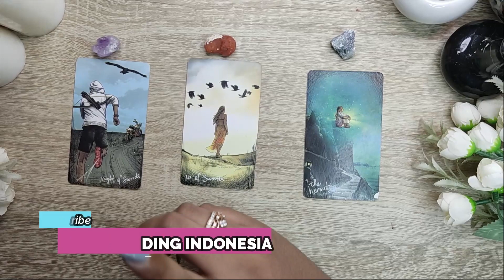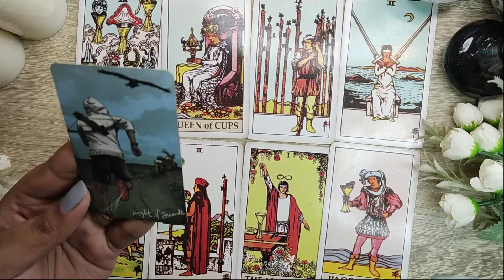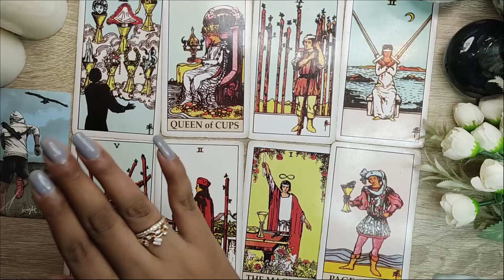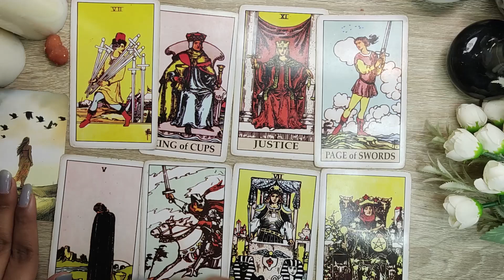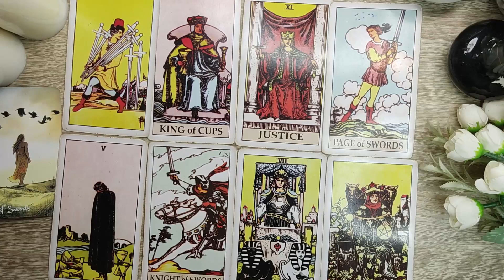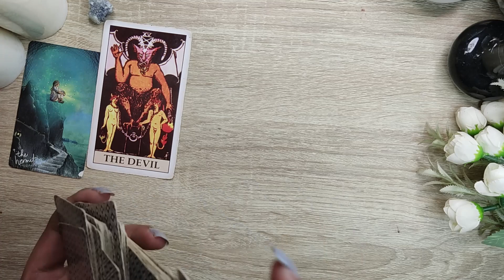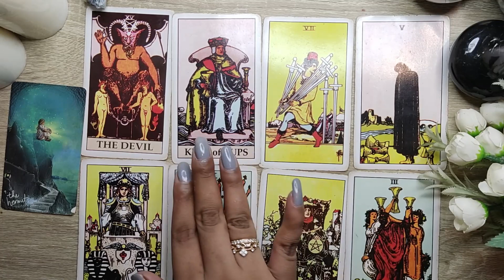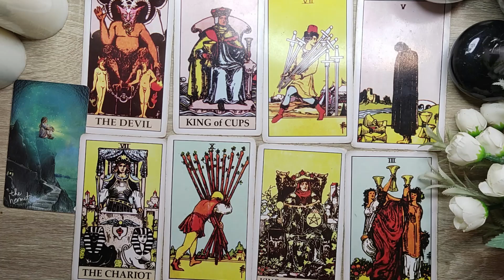TAROT~KEAJAIBAN/KEBAIKAN APA YANG AKAN DATANG DALAM WAKTU DEKAT?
KALIAN TINGGAL KLIK AJA (TIME STAMPNYA) AKAN OTOMATIS PINDAH KE PILE YANG KALIAN PILIH TAPI DI SARANKAN IKUTI SEMUA PILE TERKADANG ENERGI KITA IKUT TERTUMPAH DI PILE LAIN
TIME STAMP
00:00 PILIH KARTU
 3:20  PILE1
22:46 PILE2
30:00 PILE3

PERSOANAL READING
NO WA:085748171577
PRICE LIST👇👇
NO.1 untuk simpel reading 3 pertanyaan dan saran IDR 120.000

NO.2 untuk DEEP READING 6 pertanyaan dan saran IDR 240.000

NO.3 Urgen/darurat 30menit panggilan IDR.340.000
TRANSFER VIA👇👇
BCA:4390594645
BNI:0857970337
SEMUA ATASNAMA : FIRSA PUTRA (tim kita)

tarot taurus hari ini
tarot adalah
tarot hari ini
tarot baby
tarot aries
tarot artinya
tarot akurat
tarot aquarius
tarot cards
tarot cancer hari ini
tarot cancer
tarot cinta
tarot deck
tarot dalam psikologi
tarot death
tarot deck list
tarot divination
tarot death artinya
tarot energi
tarot emirad
tarot eva
tarot emperor
tarot ella
tarot energy
tarot ebook
tarot event
tarot film
tarot free

tarot indonesia,
tarot energi,
tarot live22,
tarot palu tabeo,
tarot jodoh,
tarot reading,
tarot 2021,
tarot aries,
tarot aquarius,
tarot fimela
tarot full movie indonesia 2015
tarot full movie indonesia
tarot for beginners
tarot gemini
tarot harian
tarot haram
tarot haru
tarot high priestess
tarot harian priyashiva
tarot hanged man
tarot healing
tarot indonesia
tarot islam
tarot itu apa
tarot indonesia online
tarot irma
tarot iron man 650
tarot jodoh
tarot justice
tarot justice artinya
tarot juli 2020
tarot judgement
tarot jodoh online
tarot jawa
tarot jodoh 2020
tarot kartu ramalan
tarot king of cups
tarot kartu
tarot king of wands
tarot knight of cups
tarot kim soo hyun
tarot karma
tarot kartu remi
tarot leo
tarot libra
tarot libra 2020
tarot leo september 2020
tarot love
tarot leo agustus 2020
tarot libra september 2020
tarot libra agustus 2020
tarot malang
tarot mini
tarot mod
tarot minggu ini
tarot mengungkap 3 hal yang akan terjadi padamu segera vonvon
tarot menurut islam
tarot mobil
tarot masa depan
tarot nano
tarot nusantara
tarot nano mod
tarot numerologi
tarot nasib
tarot nuzelira aisa
tarot nona pastel
tarot nine of wands